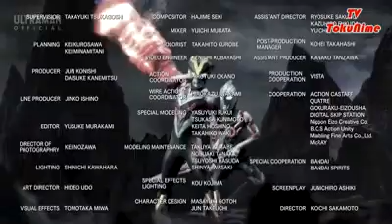Ultra Galaxy Fight:New Generation Heroes Episode 04 Malay Sub